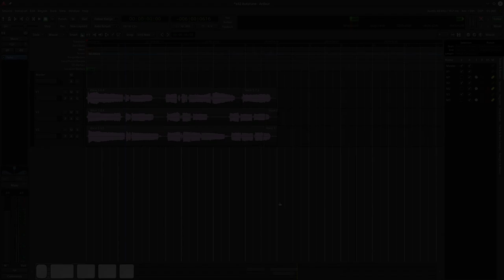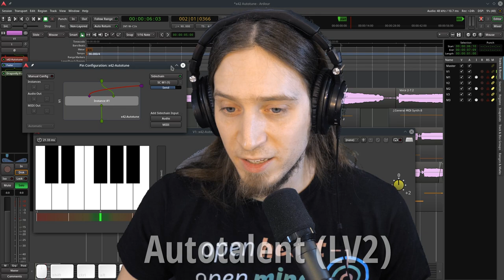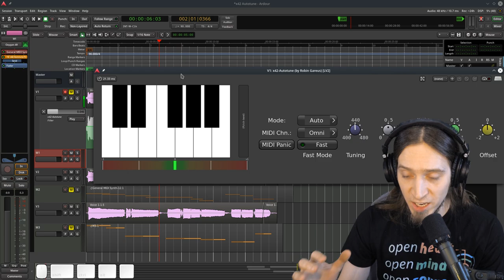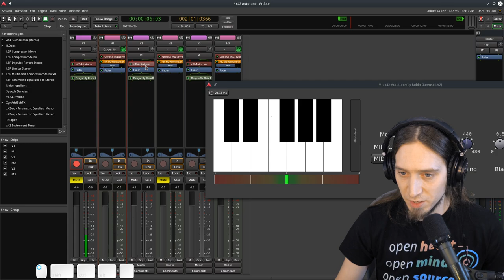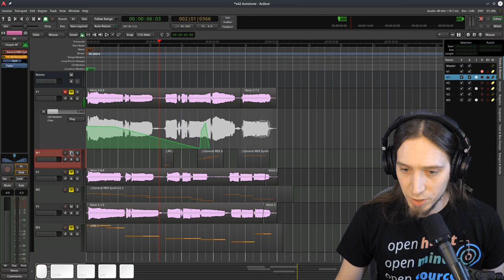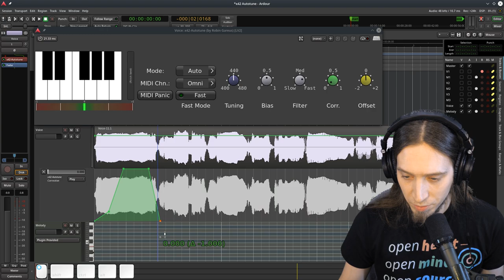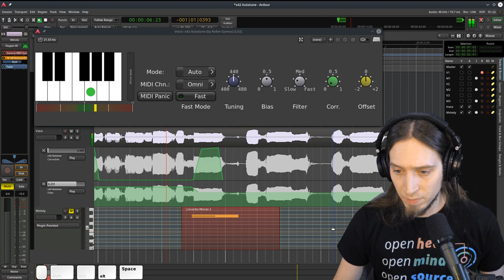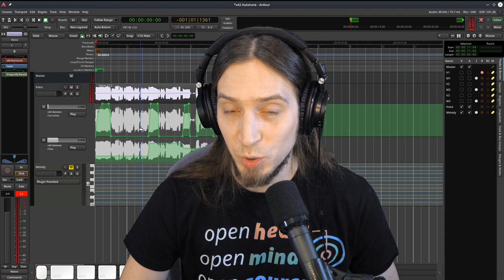How to pitch correct vocals with Free Software on Linux (x42-Autotune in Ardour)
--- TIMESTAMPS:
(none yet - contributions welcome!)

 --- DOWNLOADS:

- Full Ardour 6 session with both the intro piece and the example I've recorded in this video (if you want to remix - be my guest - just drop me a line!):

Downloads are provided under under Creative Commons Zero 1.0 license.